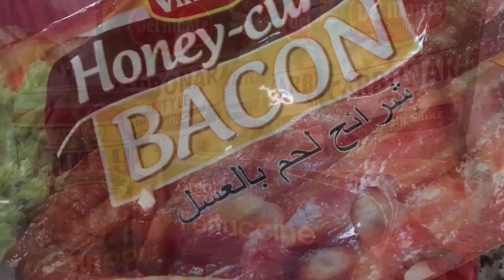Easy to do - Creamy Carbonara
Today’s vlog premiere’s my first time to cook.
Instead of the usual spaghetti that Filipinos love, I decided to make my own version of the famously known “Carbonara”. I tried to do it the same way spaghetti is made, and voila! It worked! Go and try it, too! Bon Appetit! 🥰

And these are the following ingredients:
200g Del Monte Creamy Carbonara sauce
450g Pasta of any kind
1-2 Canned Whole Mushrooms
250g Bacon Strips
1/2 cup chopped onions
1 clove of garlic - minced
1 packet of magic sarap (optional)
1 tsp of oil
1/2 tsp Salt

***this is not a paid review or advertisement 😅